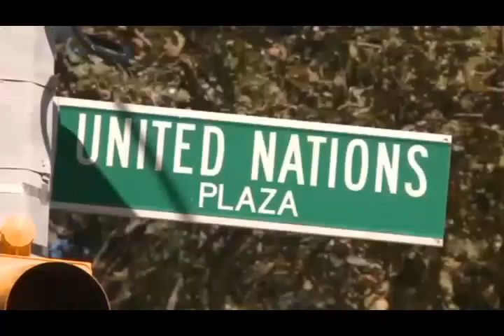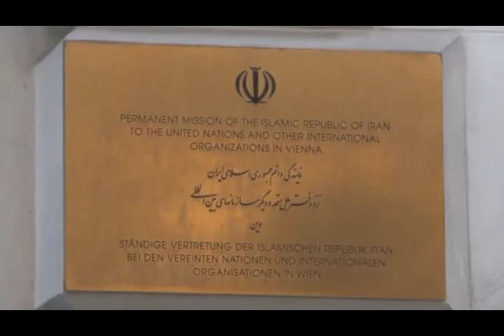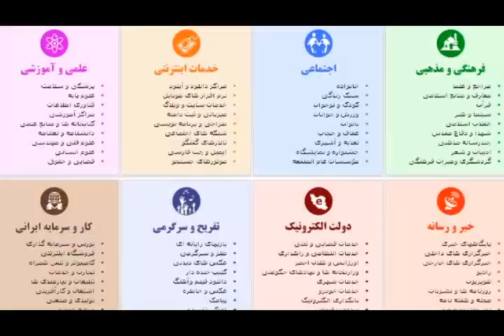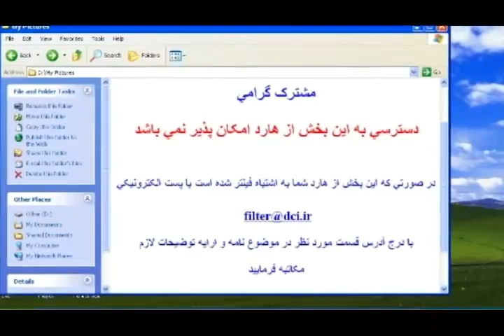تلویزیون ایران فردا - اخبار ایران و جهان جمعه 28 شهریور